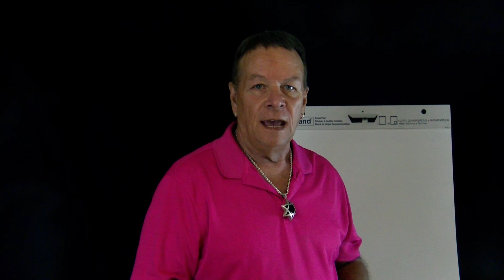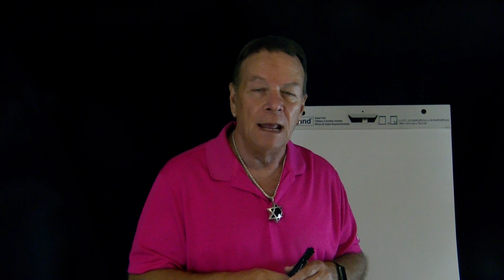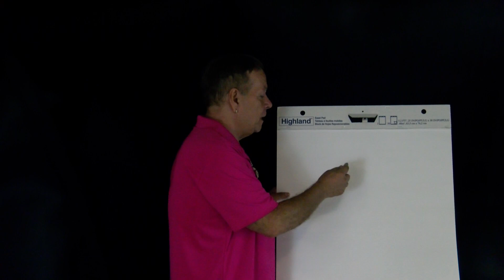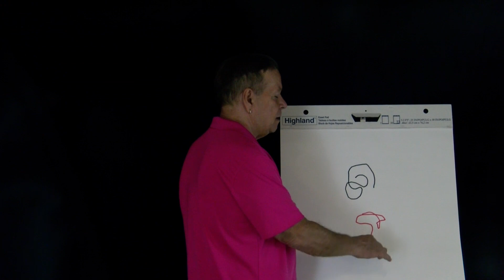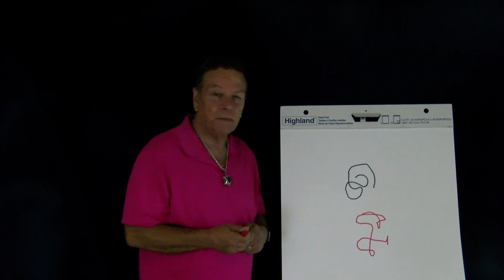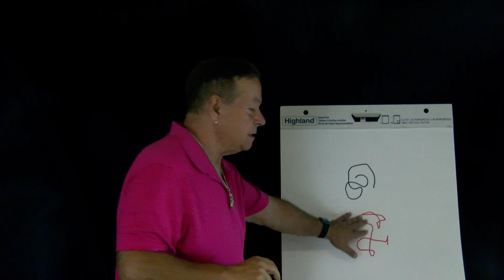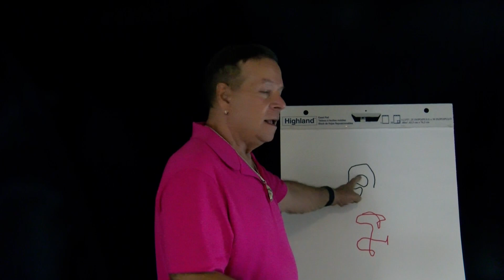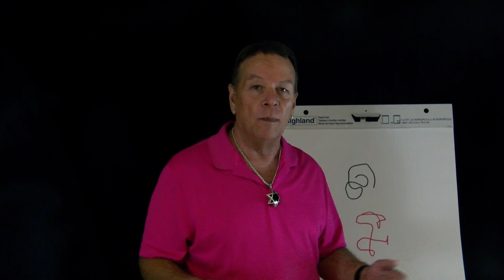Unique Vision Board that will Knock Your Socks Off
This is not your typical vision board. Learn a unique type of magical vision board from Miracle Mentor and Alchemy Life Coach, Robert Zink. Start attracting more with this vision board that really works. Use this technique to make the Law of Attraction manifest your desires. Start getting everything you want by using this vision board.